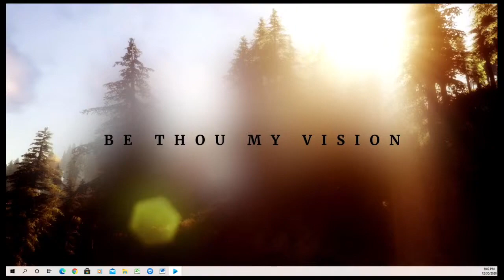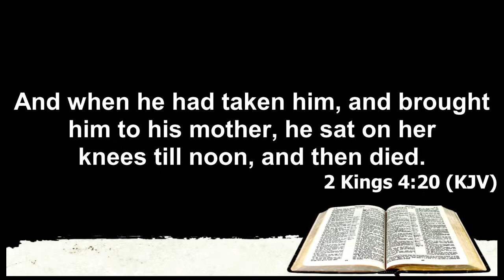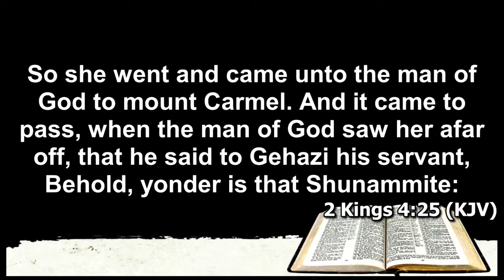Antioch Missionary Baptist Church Virtual Watchnight Service Dec 31, 2020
Antioch Missionary Baptist Church welcomes you to our Virtual Watchnight Service Dec. 31, 2020 @11PM